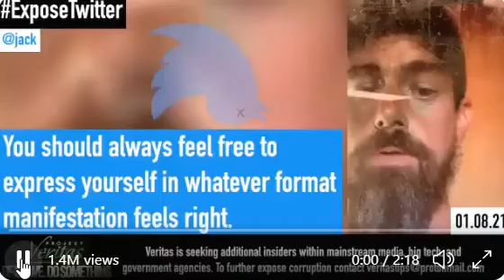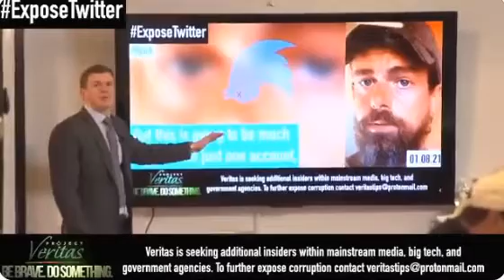Twitter CEO promises much more censorship to come.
Twitter CEO promises much more censorship to come. Now they will choose who will have a platform and who will not. Amazon just put a small company out of business in one day (Parler). Alarming developments in big tech.